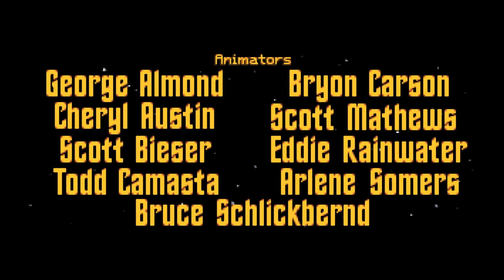Let's play Star Trek Judgement Rites - Ep 4 - The Light and the Darkness(1)